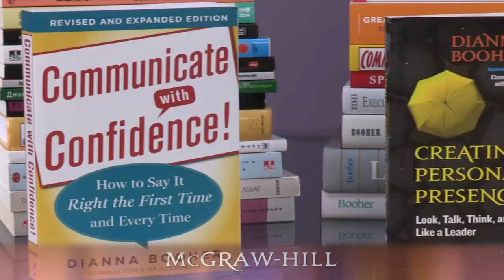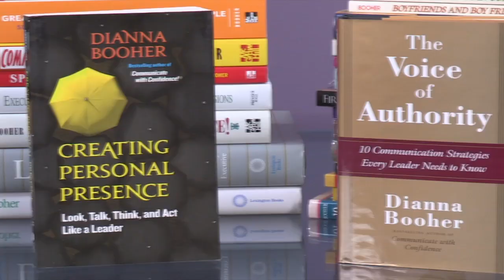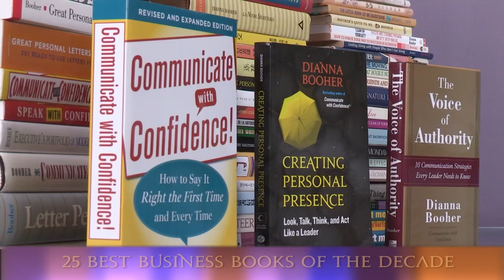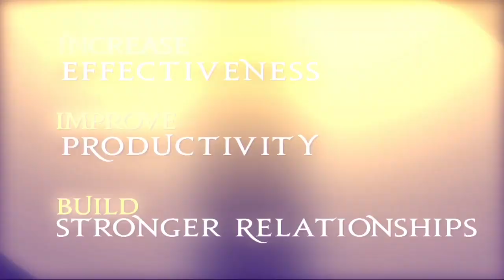Dianna Booher Keynote Demo